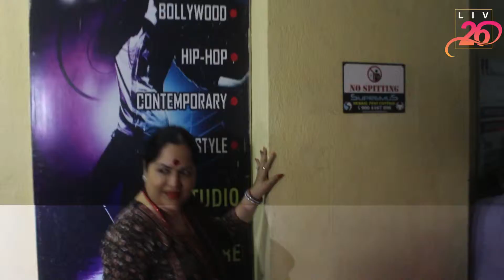Shilpa Shetty with Family at pvr juhu